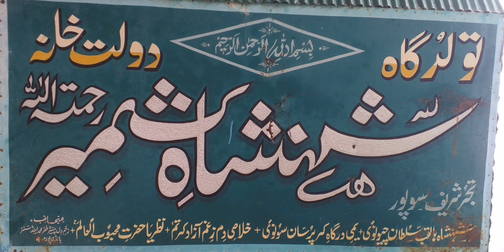THE BIRTH PLACE OF MUKHDOOM SAHIB TUJAR SHARIEF